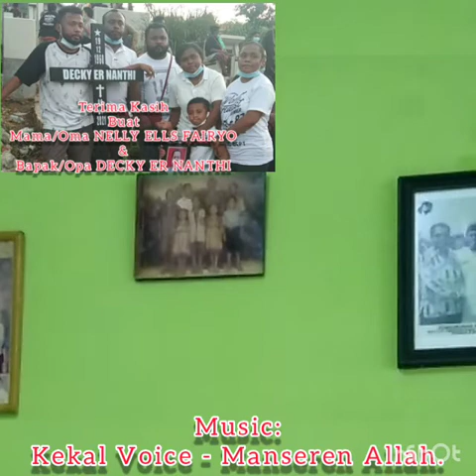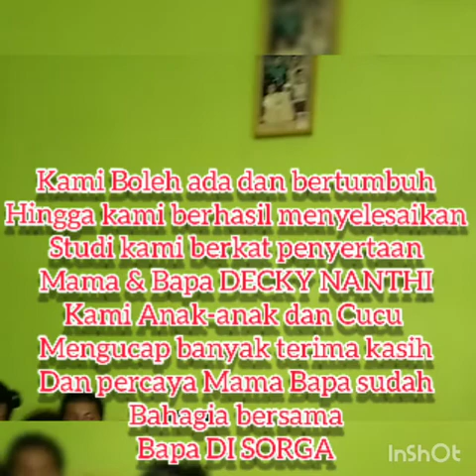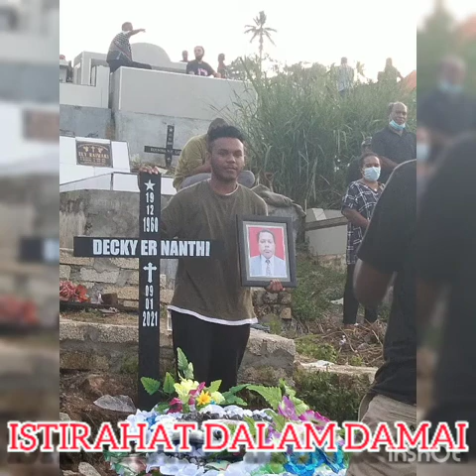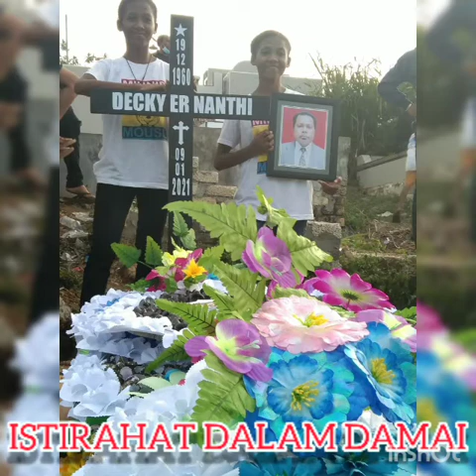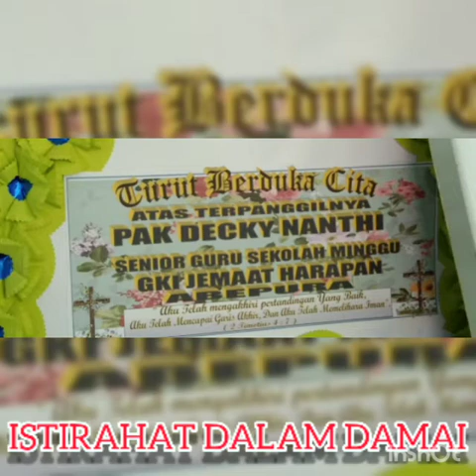Ayah Sang Inspirasi - R.I.P. Bapa/Opa DECKY ER NANTHI. FaNaWeRu.